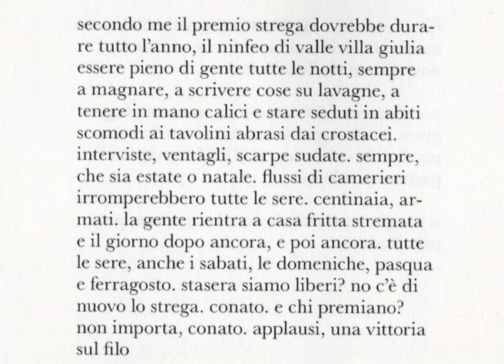Reading alla Biblioteca Villino Corsini, 25 mar 2023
Parte della lettura alla Biblioteca Villino Corsini (Villa Pamphilj, Roma), 25 marzo 2023, in occasione dell'iniziativa Voci di poesia contemporanea, a cura di Anna Barenghi e Michele Fianco, con letture di Maria Teresa Carbone, Michele Fianco, Marco Giovenale, Simona Mancini, Vincenzo Ostuni, Luciana Preden, Laura Pugno. Cfr.

I testi letti da MG vengono da "Statue linee", raccolta di microprose pubblicata nel 2022 da pièdimosca edizioni, collana 'glossa' (a cura di Carlo Sperduti)
(Nella prima parte del reading, qui non documentata, MG legge alcuni testi da "Cose chiuse fuori", libro di prossima pubblicazione).

Riprese: Maria Vittoria Petrolati
Montaggio: Luigi Michetti